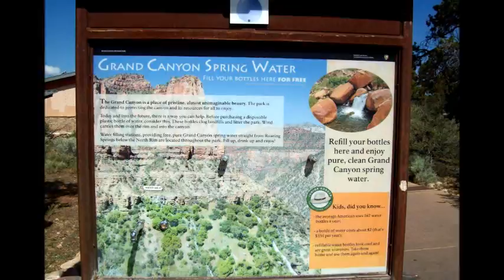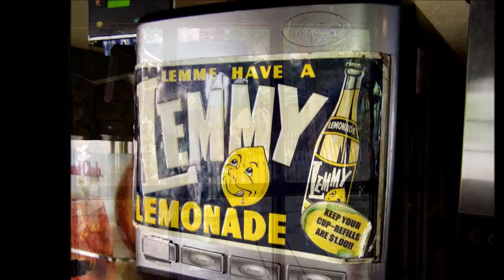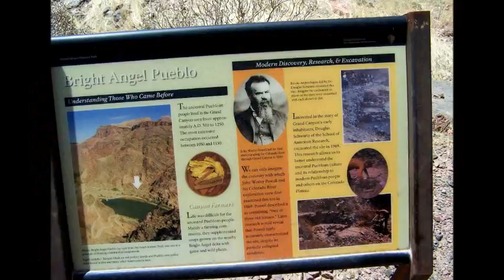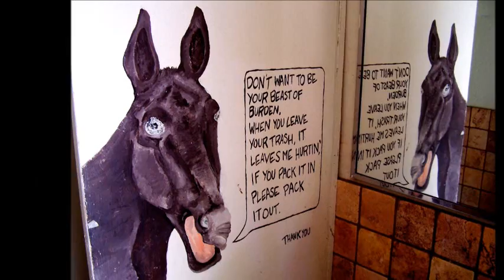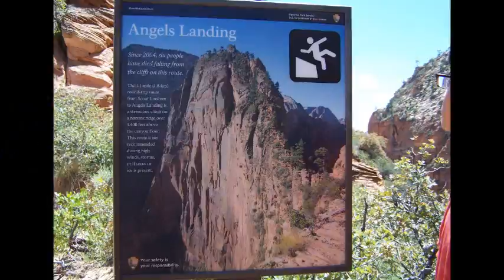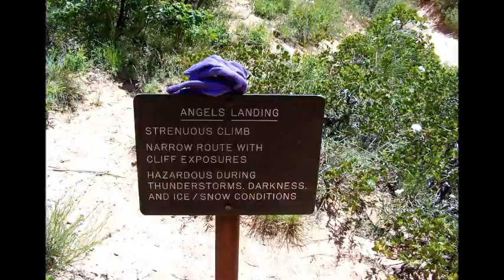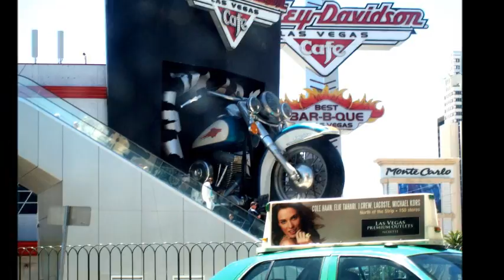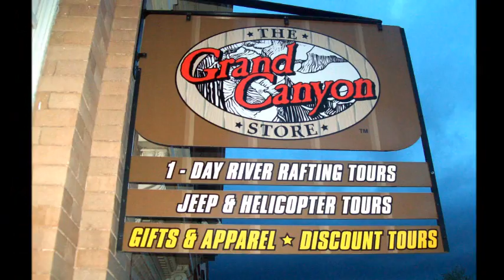Broomsters Hiking the Grand Canyon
MUSIC CREDITS

This Is How We Roll - Florida Georgia Line
Life Is Beautiful - Keb' Mo'
Lovely Day - Donavon Frankenreiter
World - Five For Fighting
Up On The Roof - The Drifters
Twenty-Five Miles - Edwin Starr
We Are The Champions - Queen
It's An Easy Life - Tom Paul
Semi-Charmed - Third Eye Blind
Route 66 - Chuck Berry